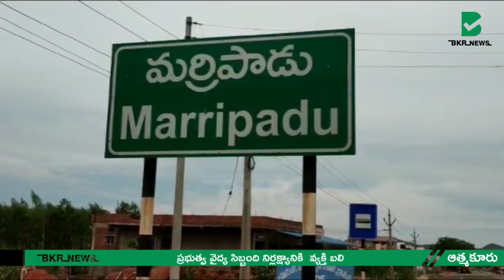ప్రభుత్వ వైద్య సిబ్బంది నిర్లక్ష్యానికి వ్యక్తి బలి|ఆత్మకూరు | BKR NEWS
మర్రిపాడు మండలం అల్లంపాడుకు చెందిన ఆత్మకూరు పెంచలయ్య మర్రిపాడు ప్రభుత్వ వైద్య సిబ్బంది నిర్లక్ష్యానికి బలి అయ్యారు. అయితే ఈ నేపథ్యంలో విషయం తెలుసుకున్న ప్రపంచ  మానవ హక్కుల సంఘ జాతీయ అధ్యక్షులు సుబ్బారెడ్డి మృతుడి కుటుంబ సభ్యులను పరామర్శించారు. పెంచలయ్య మృతికి గల కారణాలు కుటుంబ సభ్యులను ఆయన అడిగి తెలుసుకున్నారు. పెంచలయ్య మృతికి కారణమైన వైద్య సిబ్బంది పై చర్యలు తీసుకోవాలని ఆయన డిమాండ్ చేశారు. చేతగాని వైద్యంతో ప్రాణాలతో చెలగాటం ఆడుతున్నారని ఆయన మండిపడ్డారు.మృతుని కుటుంబానికి న్యాయం జరిగేలా చూస్తామని హామీ ఇచ్చారు.